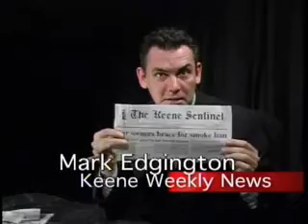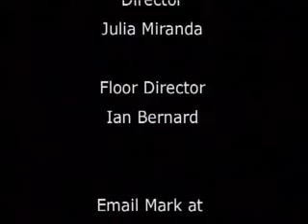The Keene Weekly News, August 24, 2007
Mark Edgington gives the Keene weekly news from a small government perspective.

Mark is also co-host of Free Talk Live, a nationally syndicated radio program that focuses on personal freedom and liberty.